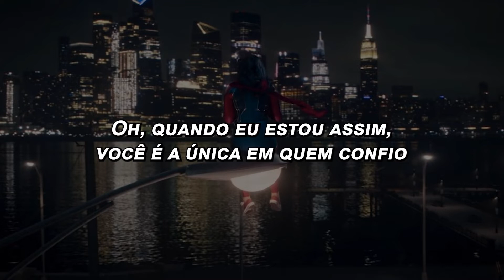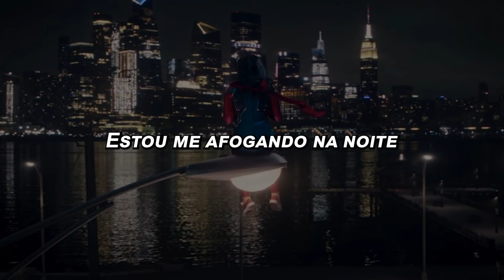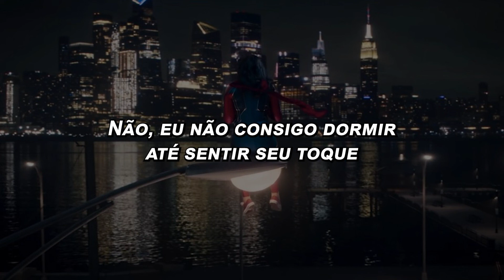The Weeknd - Blinding Lights (Ms. Marvel) [Legendado/Tradução]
Essa música toca no primeiro trailer da série: "Ms. Marvel"

I'm just coming back to let you know (back to let you know)